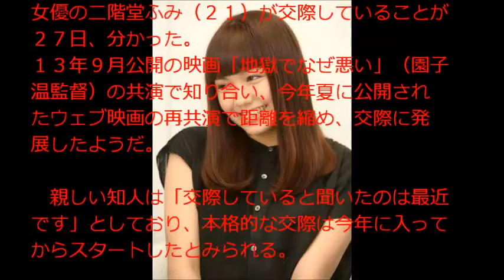熱愛発覚 星野源と二階堂ふみが交際発覚!!!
シンガー・ソングライターで俳優の星野源（３４）と女優の二階堂ふみ（２１）が交際していることが２７日、分かった。
１３年９月公開の映画「地獄でなぜ悪い」（園子温監督）の共演で知り合い、今年夏に公開されたウェブ映画の再共演で距離を縮め、交際に発展したようだ。

　親しい知人は「交際していると聞いたのは最近です」としており、本格的な交際は今年に入ってからスタートしたとみられる。

画像引用
二階堂ふみ